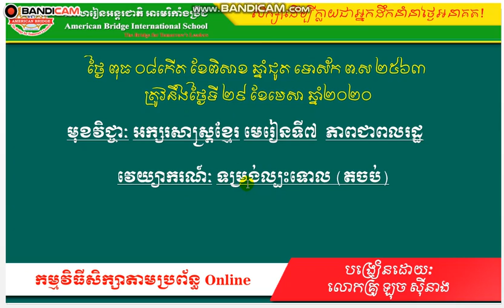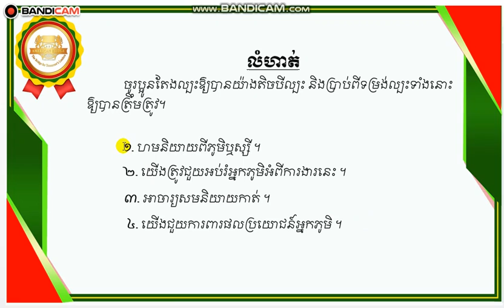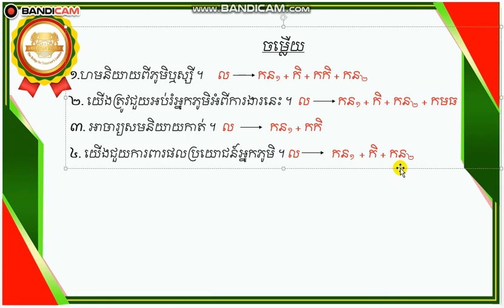ABi.K10L7 វេយ្យាករណ៍ ល្បះទោល P3